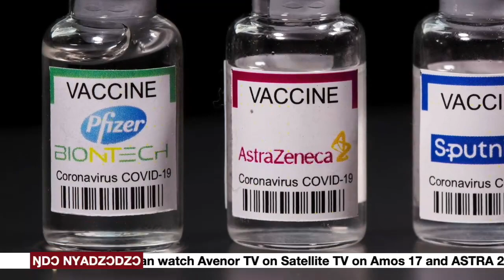Covid-19 Surge: Ghs To Tighten Measures